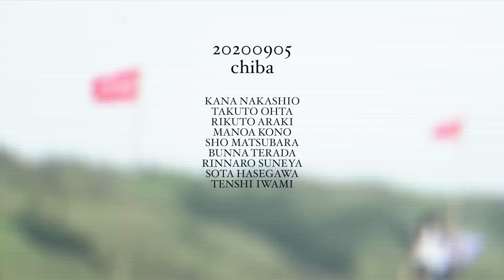TYPHOON10 CHIBA FREE 0905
SURFERS
Kana Nakashio
Riki Sato
Takuto Ohta
Rikuto Araki
Manoa Kono
Show Matsubara
Bunta Terada
Rintaro Suneya
Sota Hasegawa
Tenshi Iwami

Filmed & Edited by yasushi photos